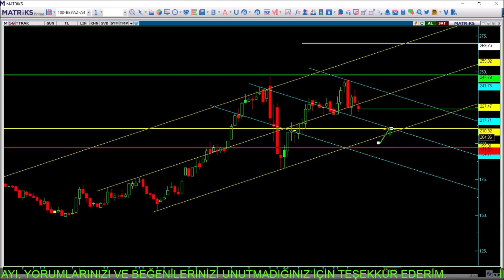ASUZU - DOAS - FROTO - OTKAR - TTRAK HAFTALIK DEĞERLENDİRMELER 23.01.2022 (FROTO HİSSE YORUMU)